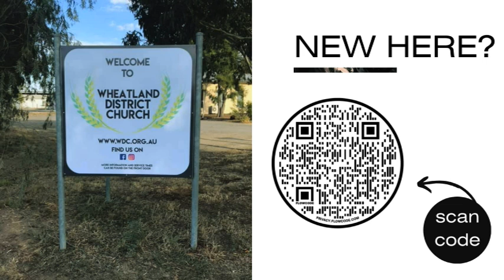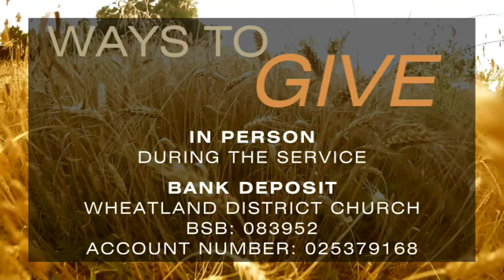Worship is Action | Ps Lisa Woods | Wheatland District Church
ABOUT WHEATLAND DISTRICT CHURCH
Wheatland District Church is a Australian Christian Church for everyday people of all ages, cultures and backgrounds. Whoever you are and whatever your background, you are welcome to join us. Find our location, news, videos, and more info about us

CCLI Streaming and Copyright Licence 15769 and 19715